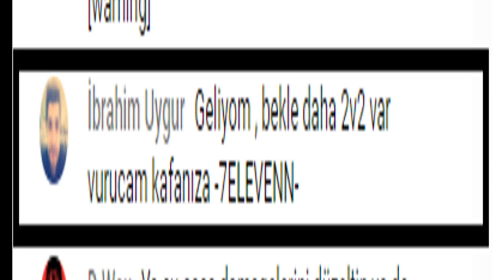JainKoaK ile Başa Çıkma Challange!.. DrakinGame